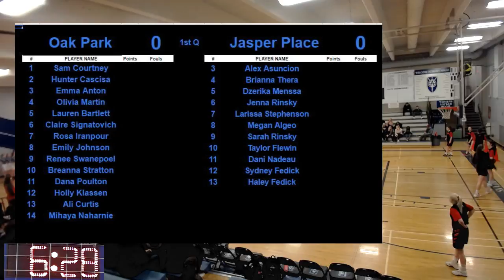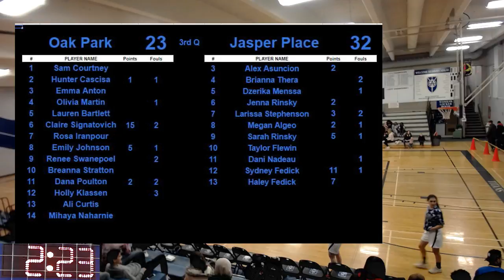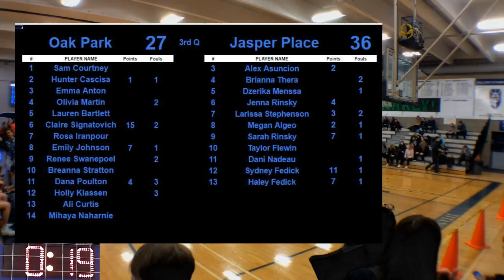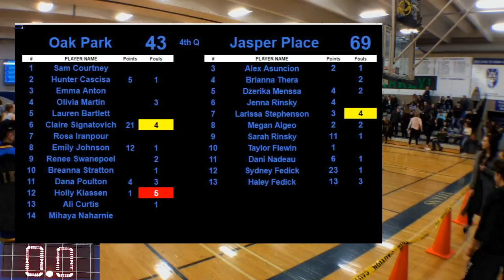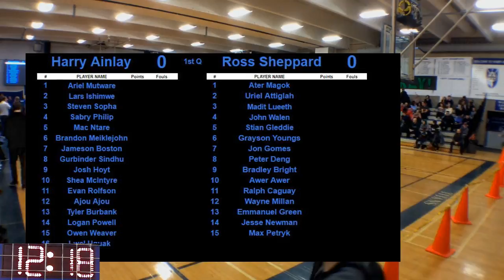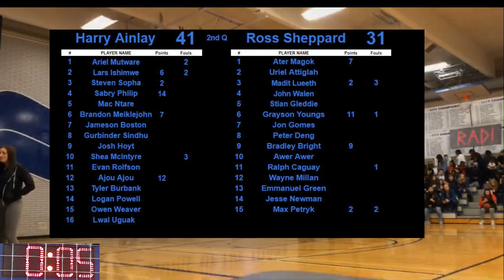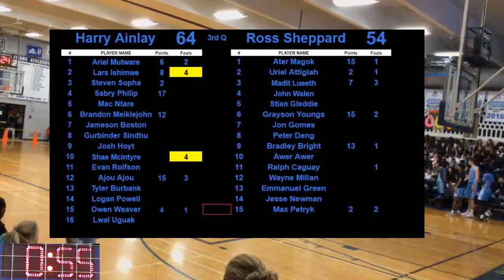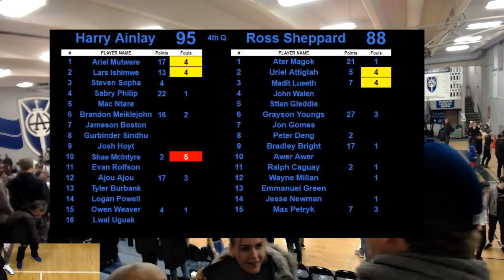Harry Ainlay Tri-Prov 2018 Senior Saturday Playoffs